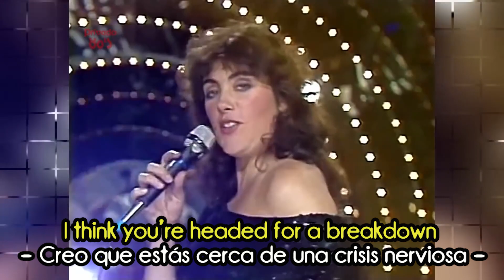GLORIA - Laura Branigan | Subtítulos inglés y español